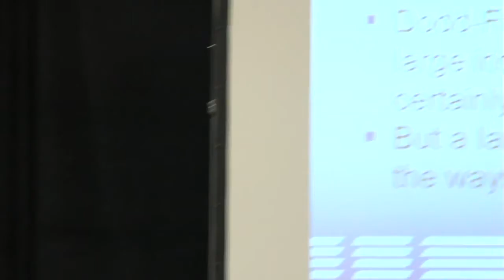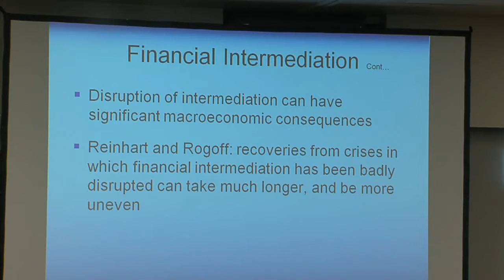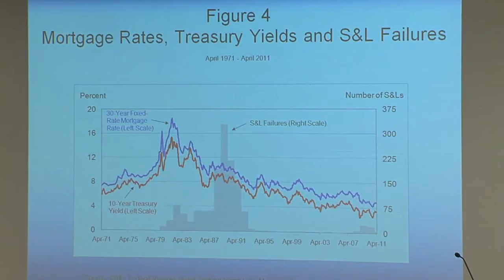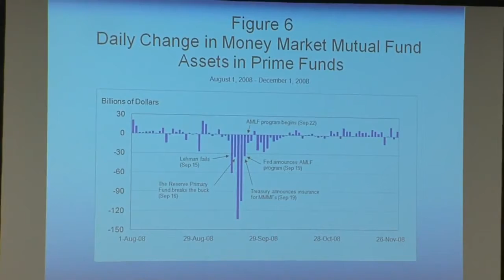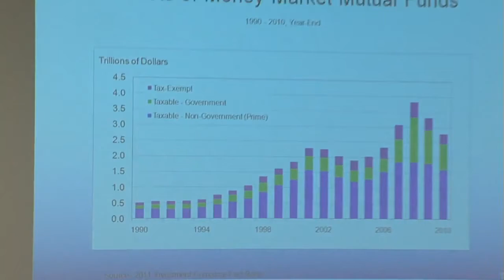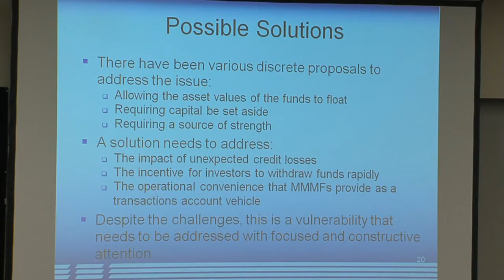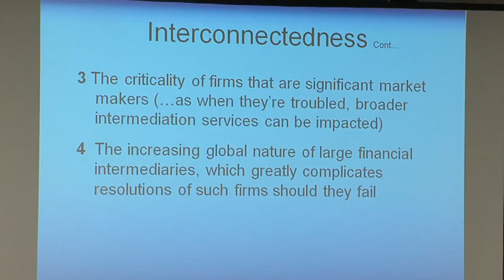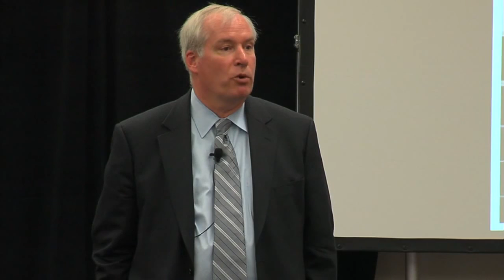Defining Financial Stability